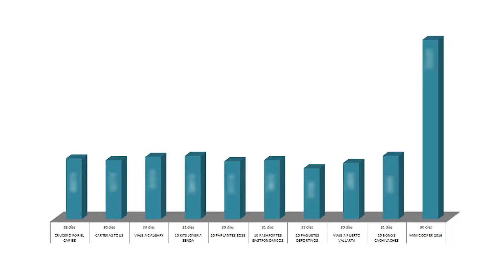Fragmento infogestión Santa Ana 2016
Fragmento de video Informe de Gestión realizado por Avant Premiere Producciones para el Centro Comercial Boutique Santa Ana.